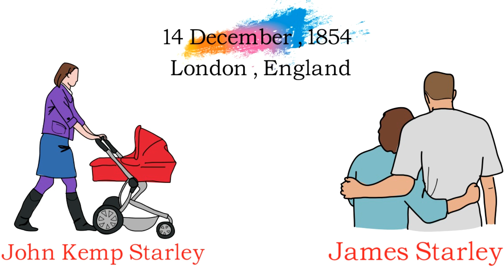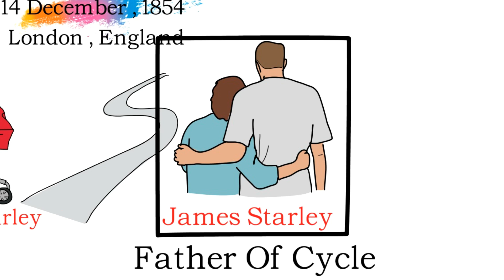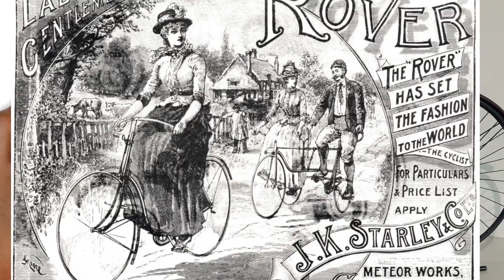🏆✍️Land Rover(🚗) Sucess Story in Hindi🔥🏅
Buddha inspired
 Buddha story
 change yourself

                                                           👍        🔁    sᴜʙsᴄʀɪʙᴇ            🔔